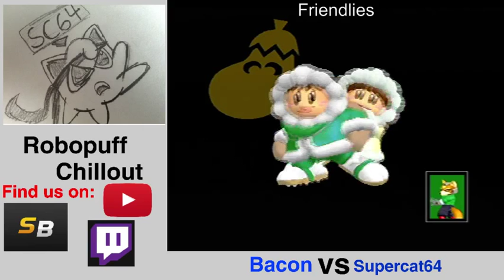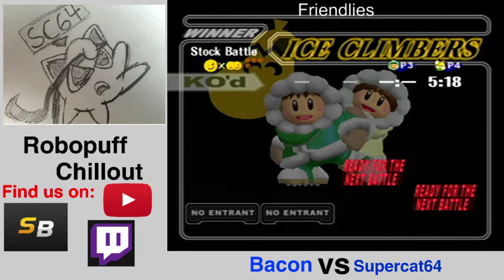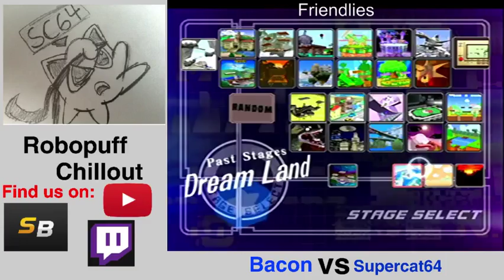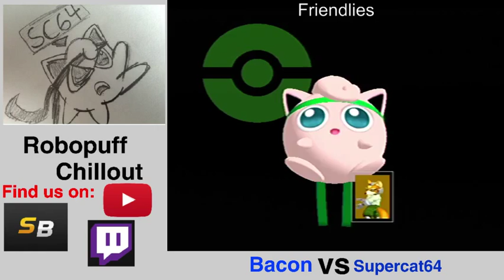Melee Friendlies with Bacon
Hi i haven't  made a video in a while and I got braces.  Sorry if the quality on this one is worse than usual I still had it lowered from netplay.